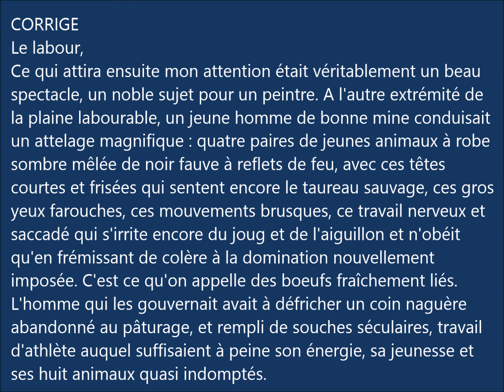Dictée. La mare au diable (George SAND)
La mare au Diable ( George SAND).
Pour apprendre l'orthographe avec des textes littéraires.
Pour s'entraîner à la dictée pour le brevet du collège, améliorer son orthographe tout en découvrant les grands classiques de la littérature française.
Cet extrait peut aussi enrichir votre base de citations et être très utile pour la préparation du BAC français.